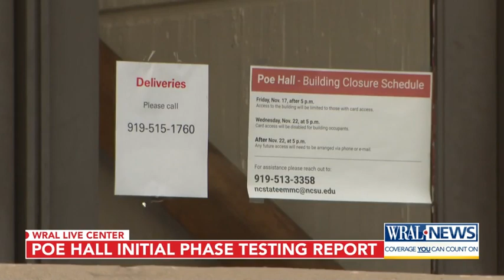Poe Hall initial phase testing report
NC State has released the first report of PCB test results from Geosyntec Consultants, the consulting firm doing the environmental assessment of Poe Hall.